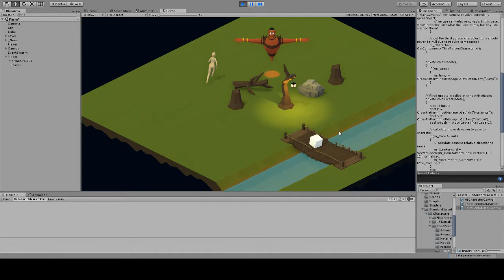Secret Project: Testing default unity animations